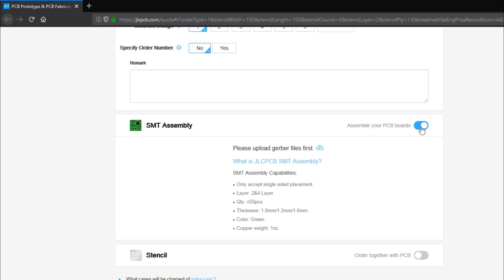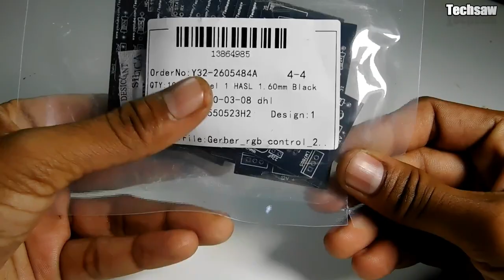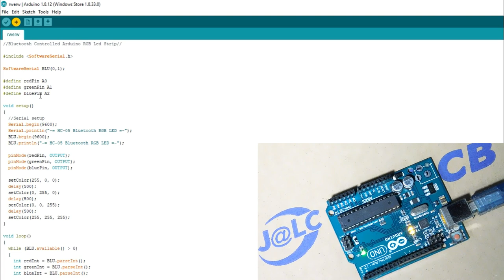Smart RGB LED Strip Controller Circuit | Mood Changing Light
JLCPCB Prototype for $2(Any Color)+Free Assembly Cost, Coupon For Free Engineering

Hi Friends,Today In This Video Shown Smart RGB LED Strip Controller Circuit | Mood Changing Light